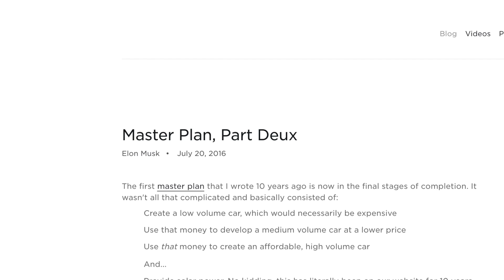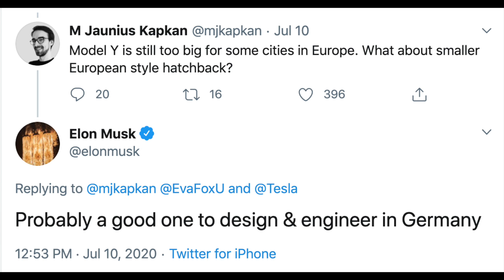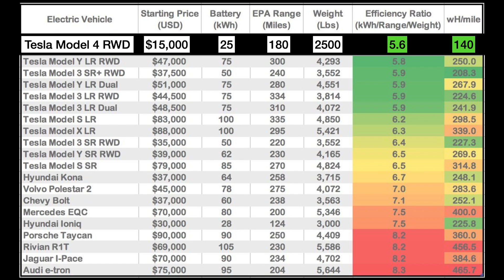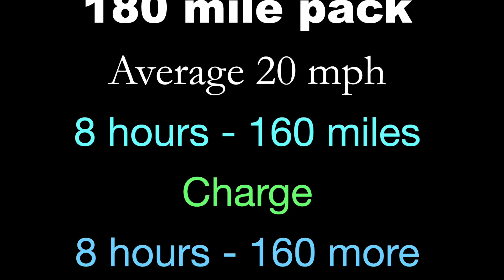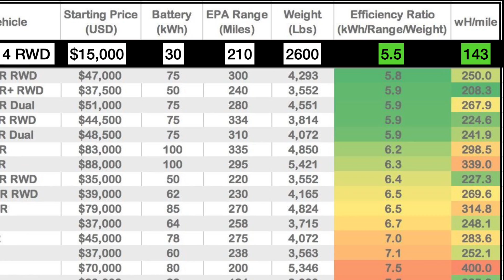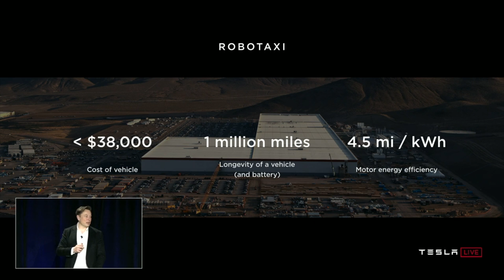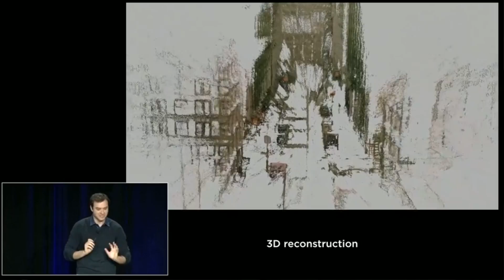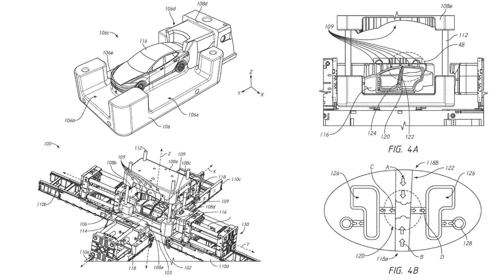Tesla Model 4: S3XY C4RS - Millions of Vehicles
Tesla's China-design vehicle might be the Model 4 to fill the A in the S3XY CARS lineup.It will be smaller, lighter, and have a smaller battery pack so Tesla can build more vehicles. Millions of them.

for your IT needs.